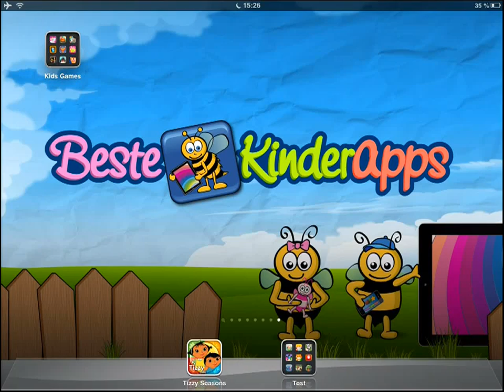Tizzy Jahreszeiten (2/4) Sommer Spiele - App für Kleinkinder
Vorschau auf die Kinder App "Tizzy Seasons" von Tizzy Labs LLC. Das lehrreiche Kinderspiel ist erhältlich für: iPad, iPhone, Android & Kindle Fire. Unsere Altersempfehlung lautet: 2+ Jahre